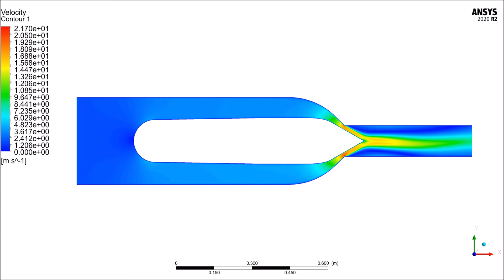Nozzle closing for Pelton Turbine - Fluent Simulation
Nozzle closing for Pelton Turbine
-Fluent
-2D dimension
-k epsilon